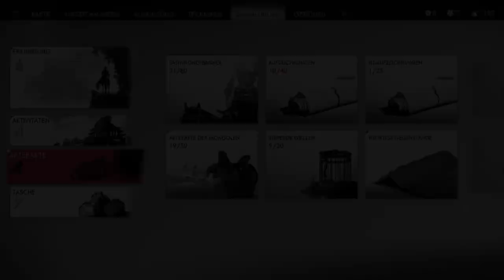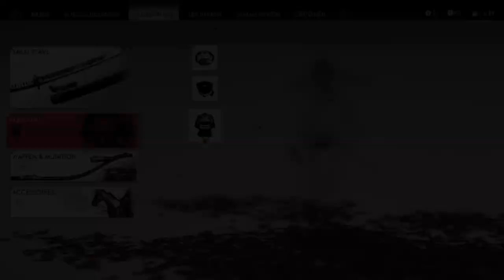GHOST OF TSUSHIMA* GOT63 RACHE AN FÜRST SAKAI GERMAN GAMEPLAY LETSPLAY